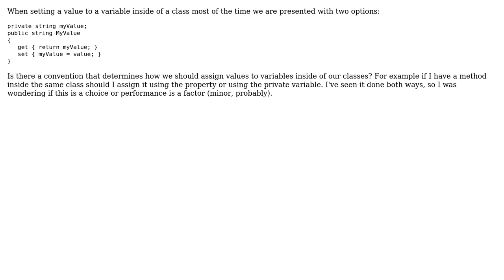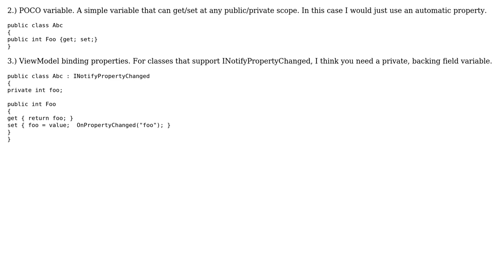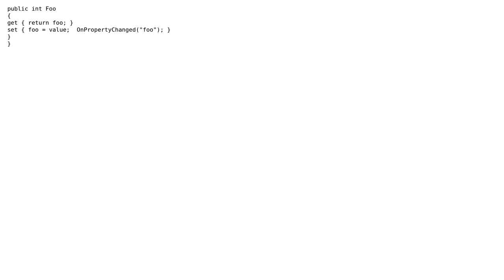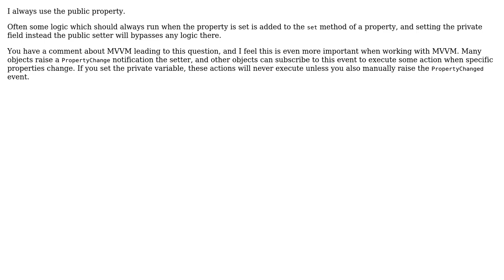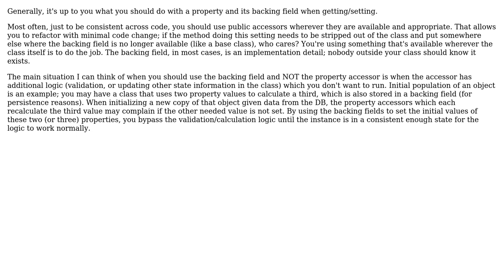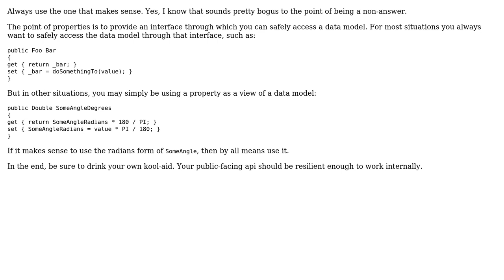Software Engineering: Private variable vs property? (8 Solutions!!)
Software Engineering: Private variable vs property?

With thanks & praise to God, and with thanks to the many people who have made this project possible! | Content (except music & images) licensed under CC BY-SA | Music | Images & others | With thanks to user zzzzBov user Sheldon Warkentin user Rachel user pdr user KeithS user Edward user Doc Brown user Christian Rau user AK_ and the Stack Exchange Network Trademarks are property of their respective owners. You are responsible for your own actions.